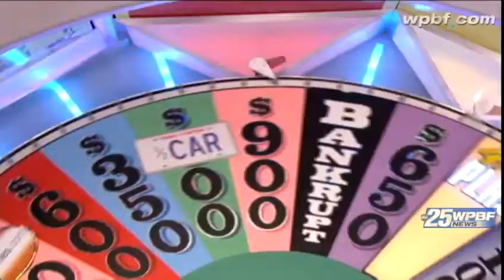'Wheel' winner hails from Boynton Beach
A retired math teacher from Boynton Beach was a big winner on "Wheel of Fortune" on Wednesday night.